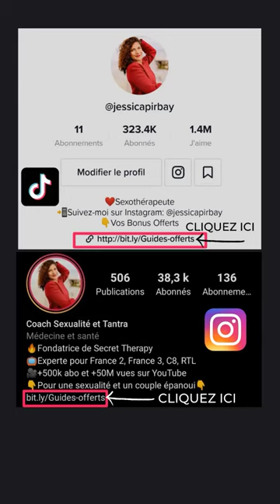Une fellation réussie : le secret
Le secret pour une fellation réussie !

Vous avez envie de faire une bonne fellation à votre partenaire ? Vous ne savez pas comment faire une fellation qu'il va adorer ? Vous ne savez pas comment faire pour le rendre accro à vous au lit ? Vous cherchez les meilleurs conseils pour une bonne fellation ?

Découvrez dans cette courte vidéo comment réussir votre fellation pour procurer énormément de plaisir à votre partenaire.

Comment faire une fellation qu'il n'oubliera pas ? Voici le secret pour une fellation divine !

Découvrez le guide gratuit pour entretenir le désir et la sexualité dans votre couple

ME CONNAÎTRE
Je suis sexothérapeute et coach en sexualité certifiée en France et aux U.S.A, experte en Tantra et reconnue par les médias. Depuis plusieurs années j'aide des femmes, des hommes et des couples à s'épanouir pleinement dans leur confiance en eux, dans leur sexualité, dans leurs relations amoureuses.  La sexualité est un pilier important que ce soit dans la vie d'un couple, ou en tant que célibataire. Je vous accompagne avec un plan d'action pratique, clair et précis pour que vos désirs deviennent réalité.

Jessica